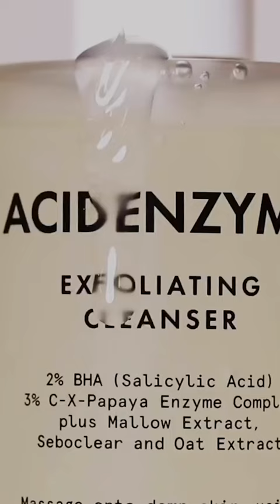Marcia Kilgore, founder of Beauty Pie, on how to navigate the new beauty landscape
In this very special episode Holly is thrilled to sit down for a second time with Marcia Kilgore, the visionary founder of Beauty Pie, Soap & Glory, FitFlop and more, to share her inside knowledge on the real beauty industry and how it has changed in recent years.

Recognising that there is a new generation of knowledgeable and savvy customers looking to shop with brands whose values are rooted in transparency and integrity, Marcia discusses the revealing report she’s commissioned that explores the ‘Question Everything’ economy.